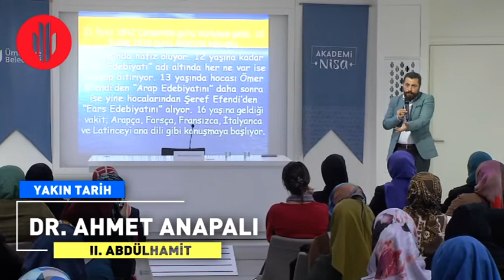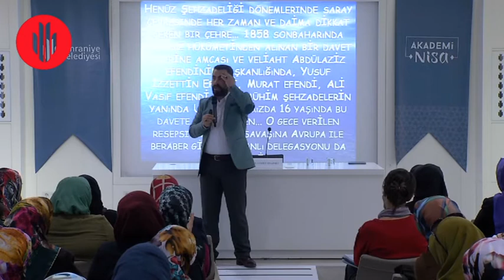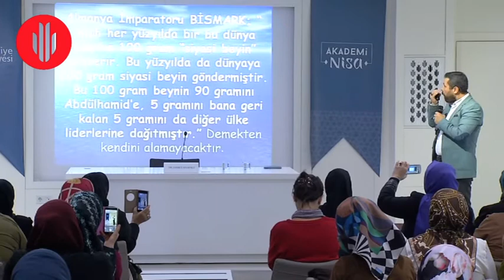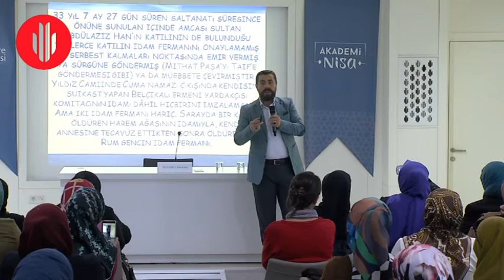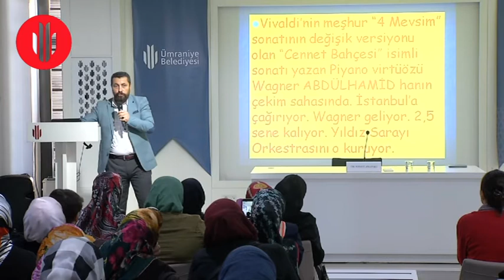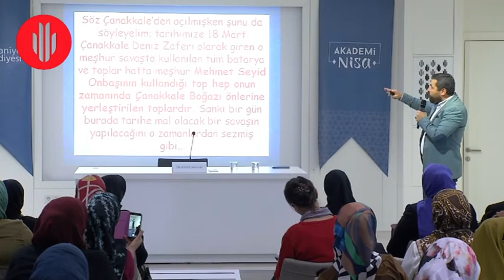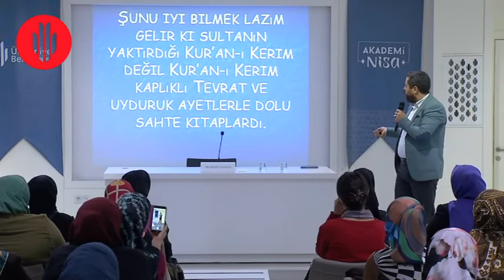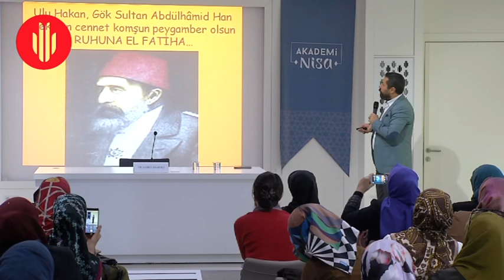Akademi Nisa - Dr. Ahmet Anapalı - II. Abdulhamit | Ümraniye Belediyesi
İsmet YILDIRIM